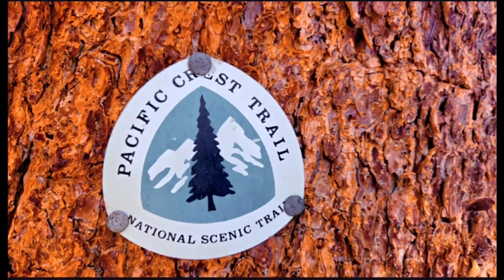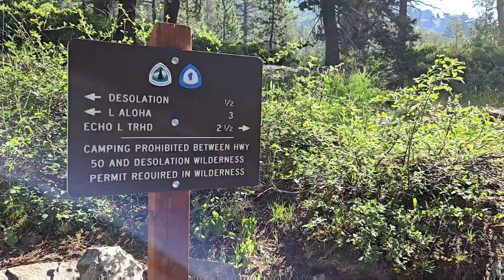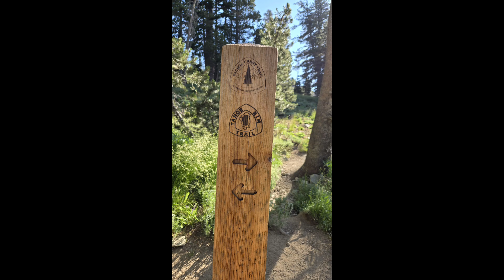PCT 2024 Day 30 That Alpine Glow 🥰